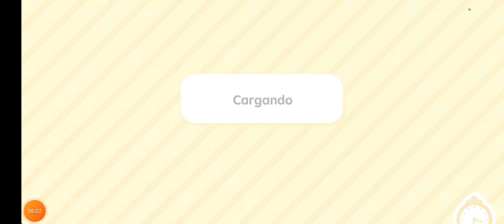consigue lo que necesitas tutorial tocalife world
Hola 👋 gracias por tu saludo y apoyo confía en tus padres siempre ellos son tus mejores amigos.